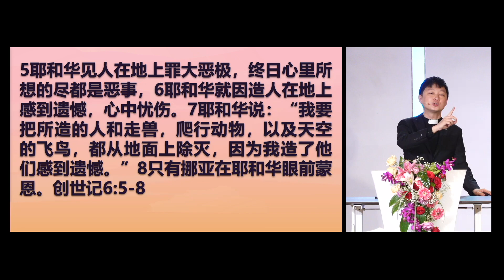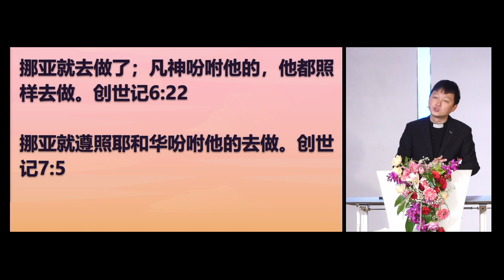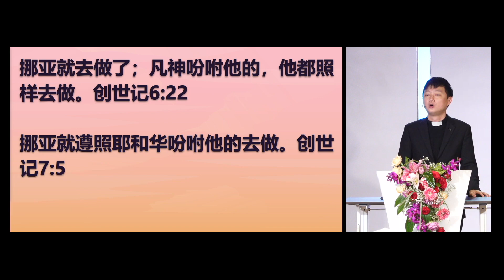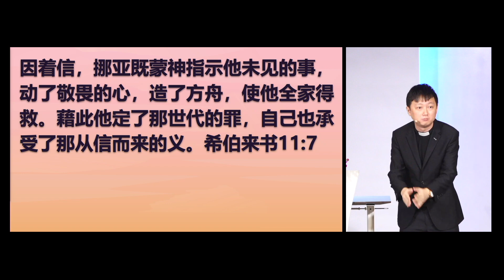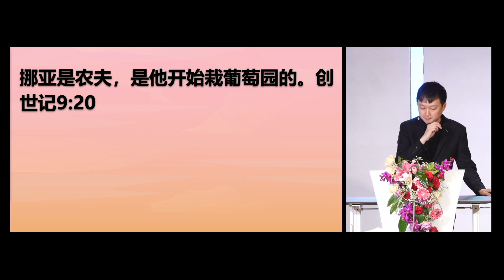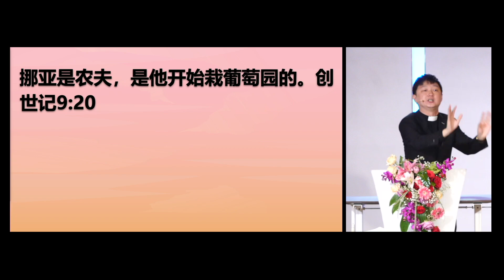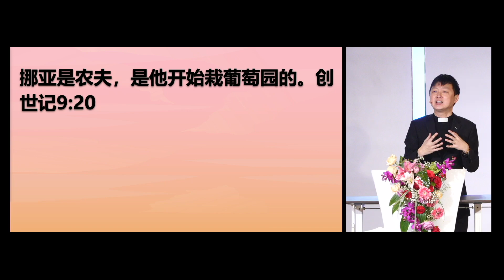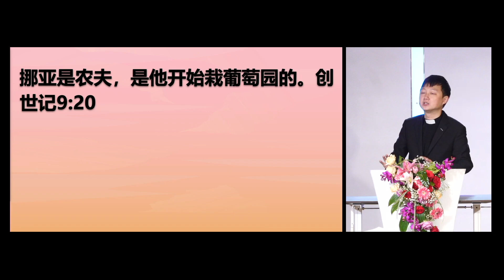如何在罪恶的世代中蒙恩？｜刘家盛牧师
20241103
讲题：如何在罪恶的世代中蒙恩？
经文：创世记6: 5-9、希伯来书11: 7
讲员：刘家盛牧师